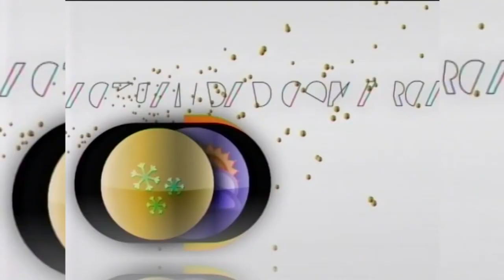Pronóstico del tiempo 13 y 14 febrero 2016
Javier de Luna paraguas en mano nos adelanta que llega un fin de semana cargado de lluvias y con un descenso notable en las temperaturas.
Con su tradicional refrán: Febrerillo el loco, no hay un día igual que otro